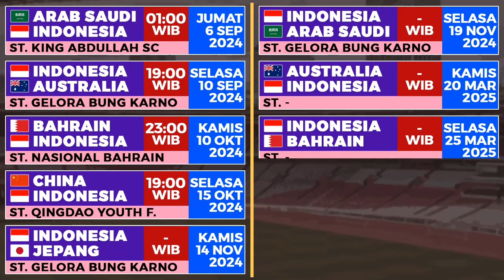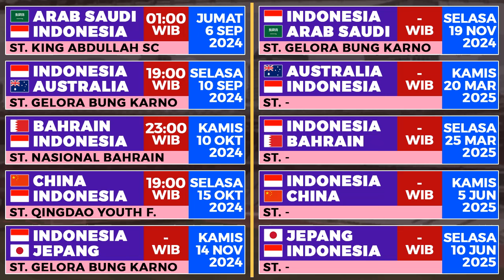RESMI Skuad Timnas dan Jadwal Timnas Indonesia Kualifikasi Piala Dunia 2026 Putaran ke 3 Live RCTI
Timnasday Shin Tae Yong Memanggil 26 pemain timnas indonesia kualifikasi piala dunia 2026 zona asia ronde 3 terbaru dan Jadwal Timnas Indonesia vs arab saudi Kualifikasi Piala Dunia 2026 putaran ke 3 yang ditayangkan live RCTI live streaming vision plus bulan september 2024. daftar negara kualifikasi Piala Dunia 2026 Putaran ke 3. Format Kualifikasi Piala Dunia 2026 zona Asia.
Jadwal Kualifikasi Piala Dunia 2026 putaran ke 3 live rcti september 2024
Arab Saudi vs Indonesia Live RCTI
Indonesia vs Australia Live RCTI

Daftar Resmi 26 Skuad Timnas Indonesia Kualifikasi Piala Dunia 2026 Ronde 3 terbaru
1. Maarten Paes (FC Dallas, Amerika Serikat)
2. Ernando Ari Sutaryadi (Persebaya Surabaya)
3. Muhammad Adi Satryo (PSIS Semarang)
4. Nadeo Argawinata (Borneo FC)
5. Justin Hubner (Wolverhampton Wanderers, Inggris)
6. Rizky Ridho (Persija Jakarta)
7. Muhammad Ferarri (Persija Jakarta)
8. Wahyu Prasetyo (Malut United)
9. Calvin Verdonk (NEC Nijmegen, Belanda)
10. Jay Idzes (Venezia, Italia)
11. Sandy Walsh (KV Mechelen, Belgia)
12. Shayne Pattynama (KAS Eupen, Belgia)
13. Asnawi Mangkualam (Port FC, Thailand)
14. Pratama Arhan (Suwon FC, Korea Selatan)
15. Nathan Tjoe-A-On (Swansea City, Inggris)
16. Thom Haye (Info Klub baru Thom Haye, menyusul)
17. Ivar Jenner (Jong Utrecht, Belanda)
18. Ricky Kambuaya (Dewa United)
19. Egy Maulana Vikri (Dewa United)
20. Witan Sulaeman (Persija Jakarta)
21. Marselino Ferdinan (Oxford United, Inggris)
22. Dimas Drajad (Persib Bandung)
23. Rafael Struick (ADO Den Haag, Belanda)
24. Ragnar Oratmangoen (FCV Dender, Belgia)
25. Ramadhan Sananta (Persis Solo)
26. Hokky Caraka (PSS Sleman)

Jadwal Timnas Senior Kualifikasi Piala Dunia 2026
Pemain Timnas Senior Kualifikasi Piala Dunia 2026
Jadwal Kualifikasi Piala dunia indonesia vs arab saudi
Garuda Calling Timnas Round 3
indonesia vs arab saudi live streaming